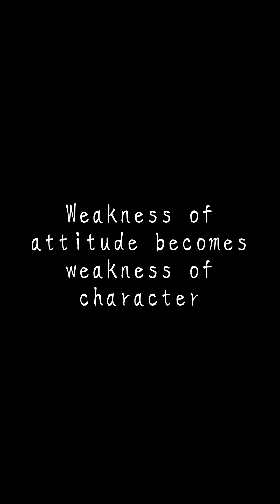弱混 Light Mix (Evolution) - 30 days challenge from the beginning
經歷了三十天的訓練，我也只理解到「弱混」大概是稍為鬆開一點閉合的概念。這個弱混，是目前我認為最難掌控的音色，稍有控制不當，馬上破音或不夠氣（對我而言）；但Mix的質感確實改善了整首歌曲連貫性和舒適感，因此這份控制力我認為很值得練習。不知大家又對弱混有否了解和喜好呢？

在此我「不」希望這條影片帶出練習唱歌只需專注練聲的訊息，在練聲的同時，我也非常執著歌曲的咬字/拍子/演繹/自然，這些都在苦練當中，我亦會在此記錄進步。言歸正傳，我希望這條影片能讓大家看到的是「堅持」和「努力」。其實30 days challenge不只有30 days，中間也有很累很想放棄的時候，真實記錄時間大概是35天左右。

This type of video is not just a challenge for me or a super large target that I need to achieve, it's just a record. I just wanna show people how the quality of my vocal evolute if I keep learning from a vocal coach or teachers on YouTube and also keep doing the vocal exercises everyday. Eventually, what I wanna prove is we can go further after we make efforts.

🔅片尾字句取錄自愛因斯坦